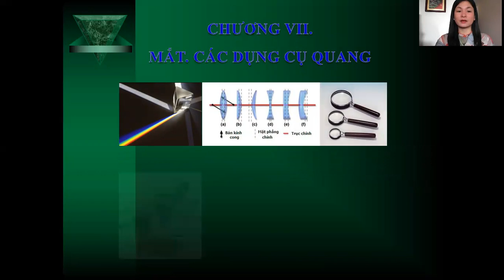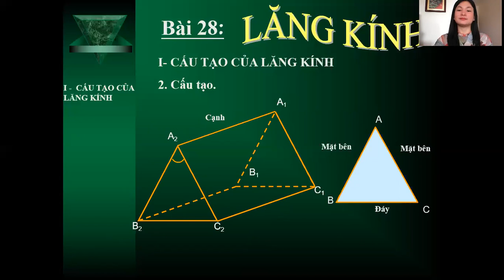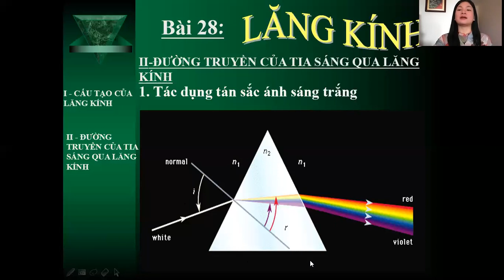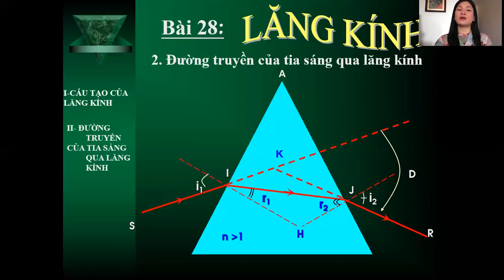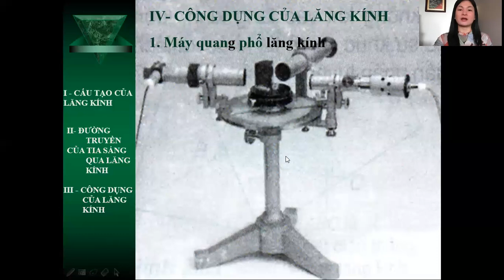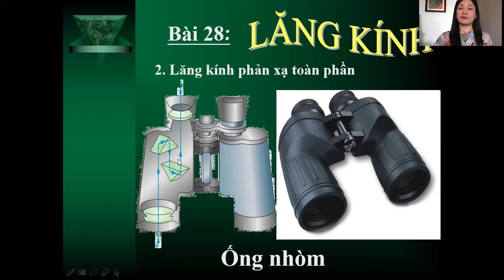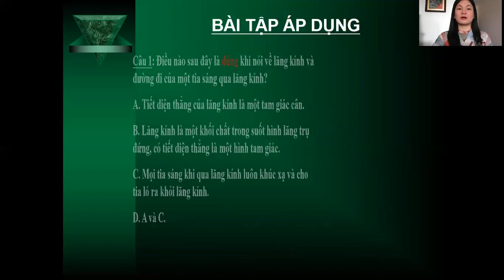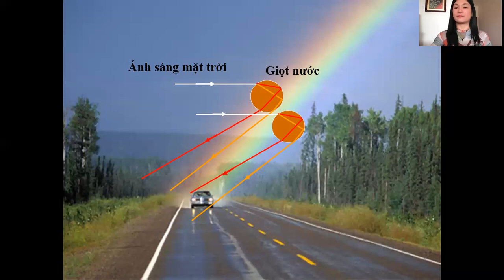VẬT LÝ 11; Bài 28 Lăng kính NGÀY 21/4/2020